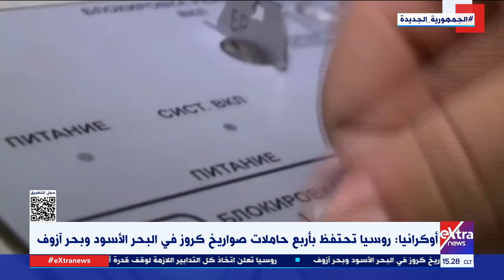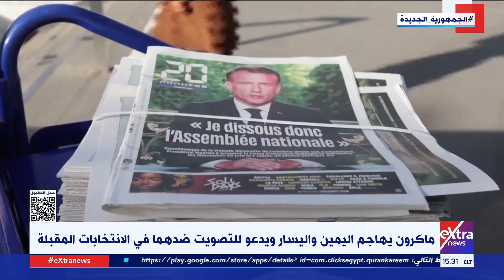نشرة الـ3 عصرا.. شهداء في قصف للاحتلال على مقر "الأونروا" جنوب غزة